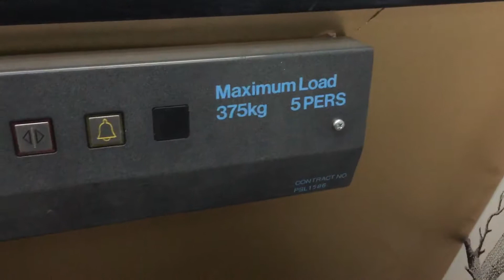Old Stannah Lift @ Wildwood Kitchen In Worcester